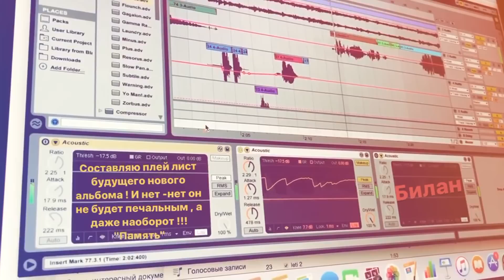Дима Билан - Instagram Stories 21-01-2017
Instagram Stories @bilanofficial за 21 января 2017 года.
"Подбиваю плейлист нового свежего альбома! Советую подождать немного, с полгодика )) Дима Билан"